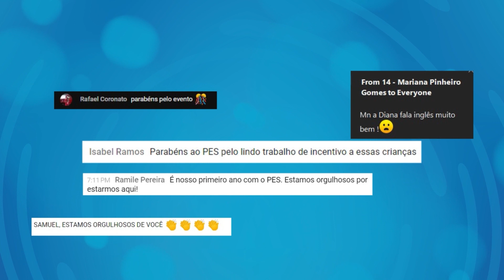Spelling Bee 2023